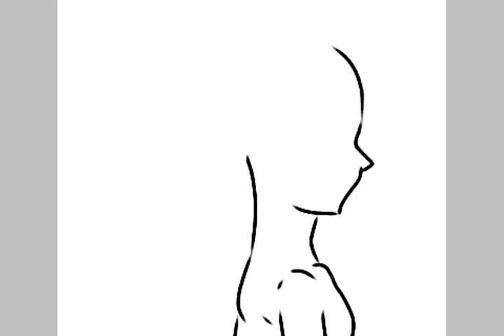My life is chosen by me❤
Every one would face this kind of problems in life and will have to chose their ways.But every choice has a consequence.